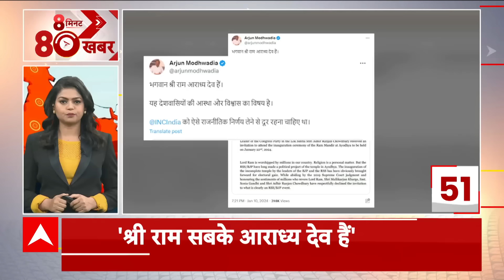Maharashtra Political Crisis: फटाफट से देखिए देश की 80 बड़ी खबरें | Shinde vs Uddhav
Maharashtra MLA Disqualification: महाराष्ट्र में सियासी उफान का मामला एक बार फिर सुप्रीम कोर्ट पहुंचने वाला है. पूर्व सीएम उद्धव ठाकरे की शिवसेना ने विधायकों की अयोग्यता को लेकर स्पीकर राहुल नार्वेकर के फैसले पर बुधवार (10 जनवरी) को कहा कि वो सुप्रीम कोर्ट जाएगी. राहुल नार्वेकर ने उद्धव और शिंदे गुट की तरफ से दायर याचिका पर फैसला देते हुए कहा कि एकनाथ शिंदे की शिवसेना ही असली शिवसेना है.

उद्धव ठाकरे ने एकनाथ शिंदे समेत 16 विधायकों को अयोग्य करार देने के लिए याचिका दाखिल की थी. मामले में देरी को लेकर उद्धव ठाकरे गुट ने सुप्रीम कोर्ट का रुख किया. इसपर सुप्रीम कोर्ट ने 10 जनवरी की आखिरी तारीख तय की. वहीं एकनाथ शिंदे ने उद्धव गुट के 14 विधायकों को अयोग्य ठहराने के लिए याचिका दाखिल की थी. दोनों तरफ से दाखिल याचिका को स्पीकर ने खारिज कर दिया. ये फैसला उद्धव गुट के लिए खासतौर पर झटका माना जा रहा है.